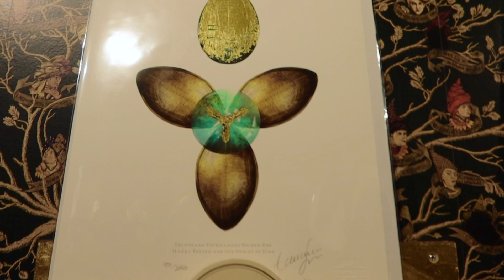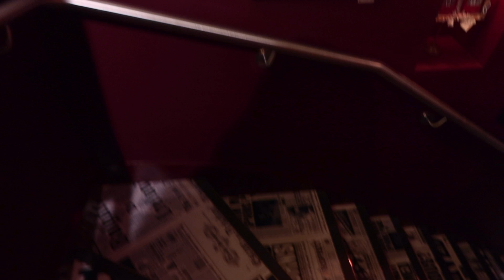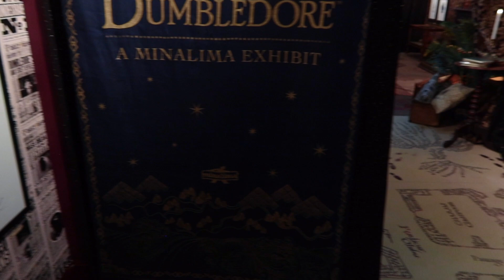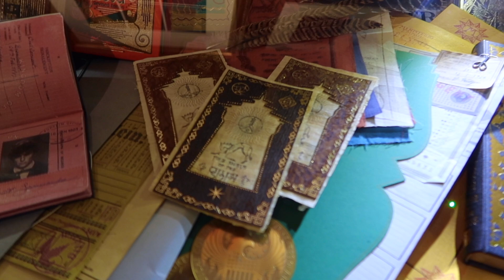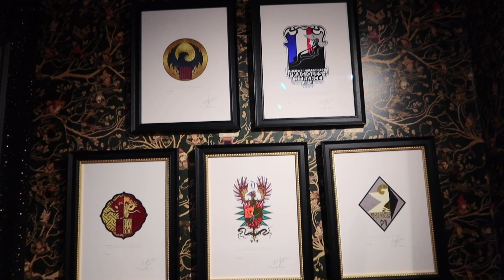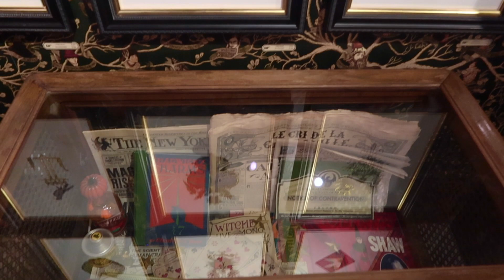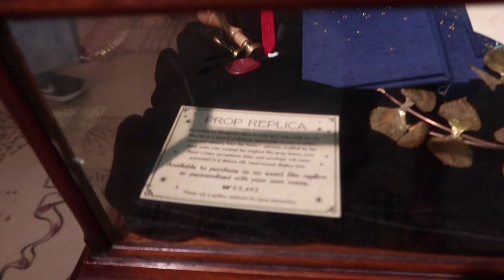FANTASTIC BEASTS THE SECRETS OF DUMBLEDORE MINALIMA SHOP TOUR | VICTORIA MACLEAN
Welcome to the House of MinaLima. The incredible graphic artists of the Harry Potter and Fantastic Beasts franchise. Join me as I explore the wonders of the magical world of Fantastic Beasts the Secrets of Dumbledore.

Always✨

CHAPTERS
0:00 START
0:21 INTRO
1:06 LETS GET STARTED
7:00 THE VICTORIA’S ACADEMY REGISTER

Victoria Maclean
NEATH
SA11 9DT